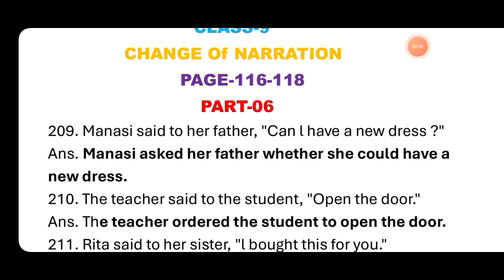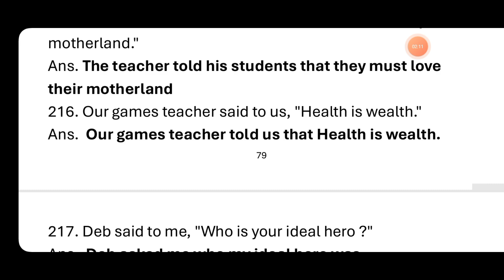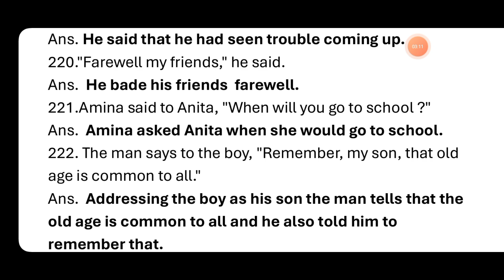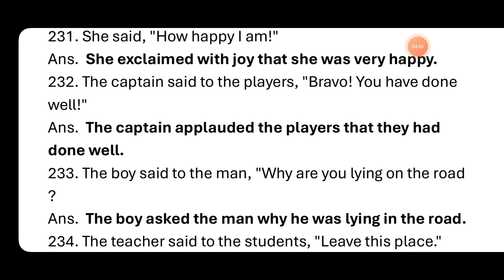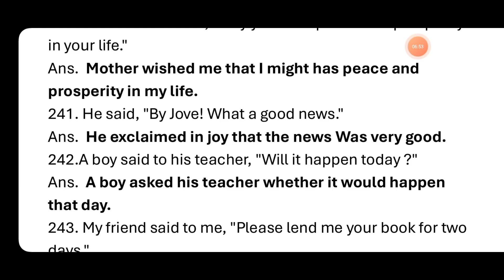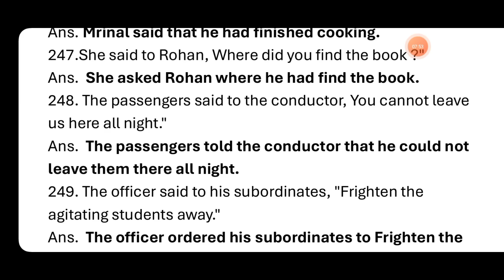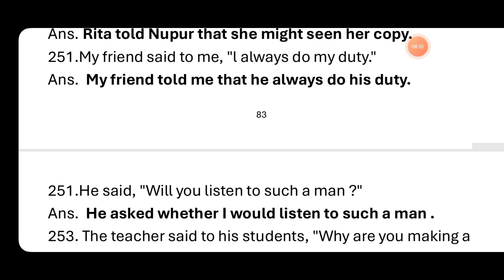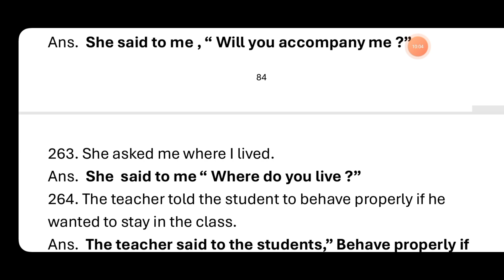🔥আরও সহজ Narration এখন | Page 116 - 118 |Class 9 | Ray and Martin 20266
উপরের ভিডিওটিতে আমি তোমাদের "CLASS 9" এর  "ইংরেজি" "Ray and Martin Question Bank 2026" থেকে PAGE NO 116-118 এ থাকা  "Narration Change" এর "SOLUTIONS" নিয়ে আলোচনা করেছি

ভিডিওটি ভালো লাগলে লাইক করো, কমেন্ট করে জানিও কেমন লাগলো আর তোমার বন্ধুদের সাথেও শেয়ার করো আর চ্যানেলে নতুন হলে অবশ্যই চ্যানেলটিকে Subscribe করো এইরকমই English সংক্রান্ত আরও তথ্যপূর্ণ ভিডিও পেতে।

আমার চ্যানেলে তোমরা Class 5 থেকে Class 12 পর্যন্ত English Text, Grammar & Writing Skill সম্পর্কিত যাবতীয় তথ্য পেয়ে যাবে।